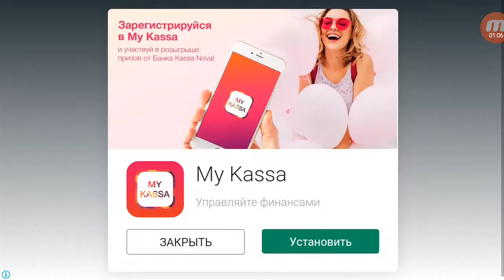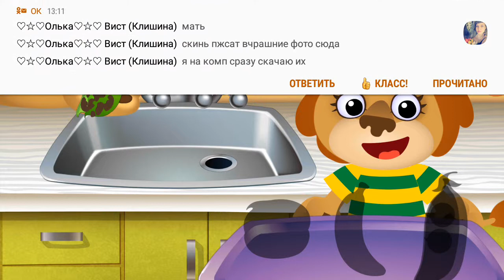Смешная еда! Детские развивающие игры для детей